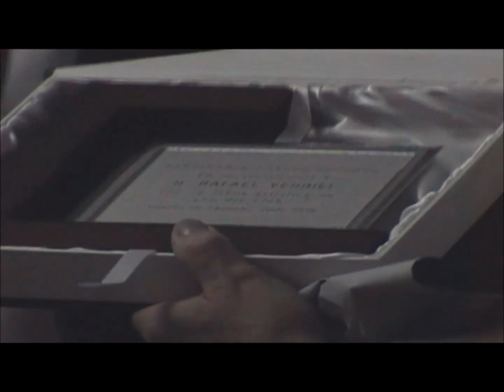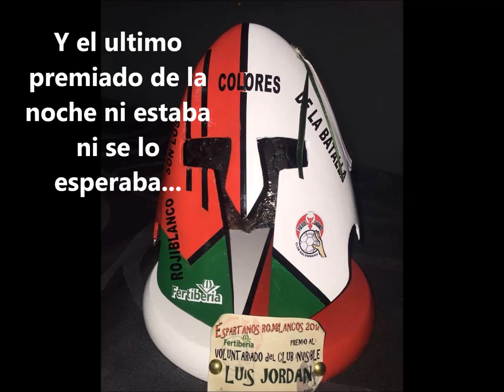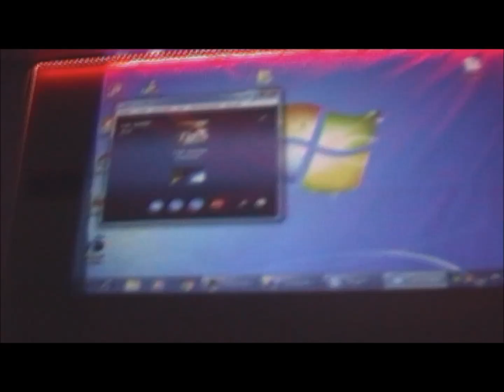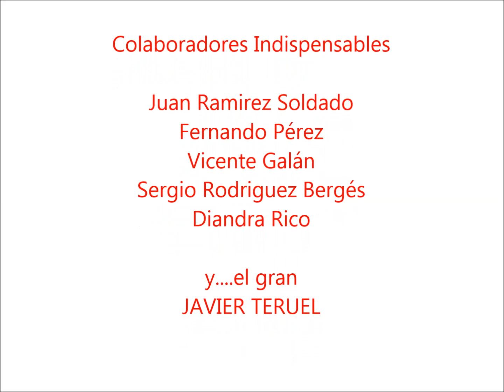Gala Espartanos Rojiblancos 2016 Fertiberia Puerto Sagunto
El 8 de Julio de 2016, el Fertiberia Puerto Sagunto celebró su ya tradicional Cena Fin de Temporada.
La Gala Espartanos Rojiblancos es el colofón con el que el club otorga sus premios Espartanos Rojiblancos, obra del artista local, Rafa Vedriel.
Disfruta de la gala completa .